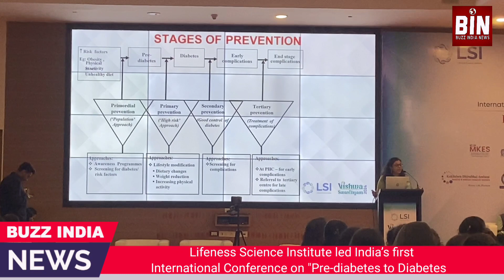Lifeness Science Institute led India’s first International Conference on "Pre-diabetes to Diabetes.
Mumbai, Lifeness Science Institute (LSI) has once again showcased its commitment to advancing healthcare knowledge with its two-day international conference on - Pre-diabetes to Diabetes: the Trajectory of Concern – a Presentation of  VishwaSwasthyam 2024 held on the 5th and 6th  January 2024 held at  Kokilaben Dhirubhai Ambani Hospital in Mumbai. This conference delved deep into the pressing issue of Pre-diabetes condition and its trajectory towards Diabetes. Through this one of its kind Conference, Lifeness Science Institute has taken a baby step toward the mammoth task of preventing 136 million Pre-diabetic stage Indians to become Diabetic.

These include Malad Kandivali Education Society Nagindas Khandwala College, B.K. Birla College, and the IPA-MSB's Bombay College of Pharmacy, all of which offer undergraduate and postgraduate courses in Integrative Nutrition and Dietetics.

Reputed organizations like Nutrition Society of India (Mumbai Chapter), Indian Dietetics Association (IDA), Diabetes Core group - Indian Association of Parenteral and Enteral Nutrition, Association of Sports Nutrition & Fitness Sciences, DENMA Healthcare Pvt Ltd, and Academy for Skills in Nutrition, Health & Research were the collaborators for the conference.

The conference witnessed a remarkable turnout on both days, and it was preceded by two content and skill-oriented workshops. The event attracted eminent national and international experts who shared their invaluable insights on various aspects of prediabetes, including diagnosis, assessment, prevention, and management.